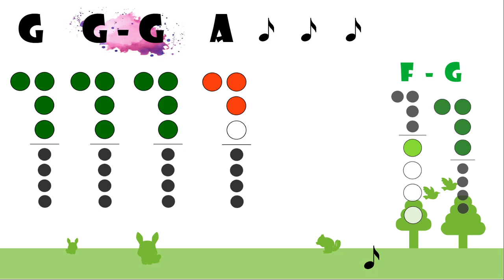Za górami, za lasami - flet prosty